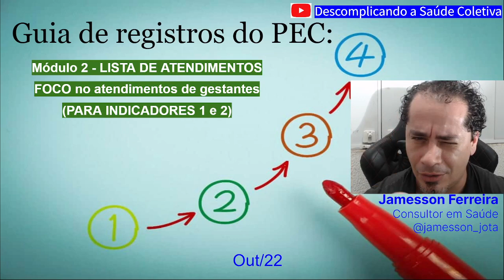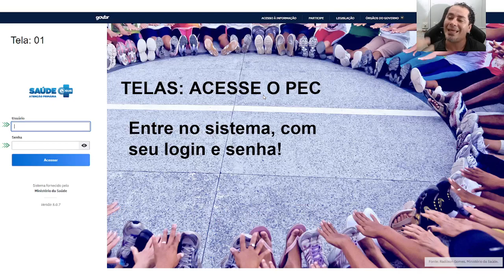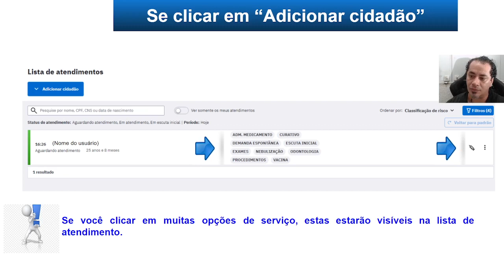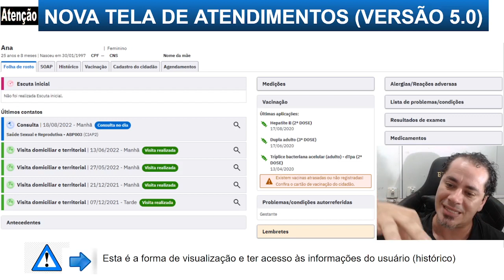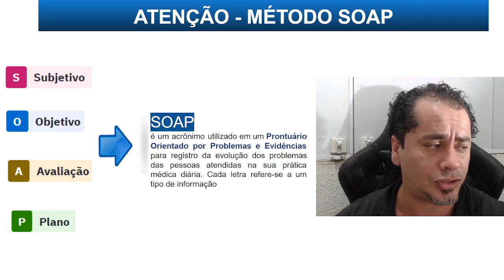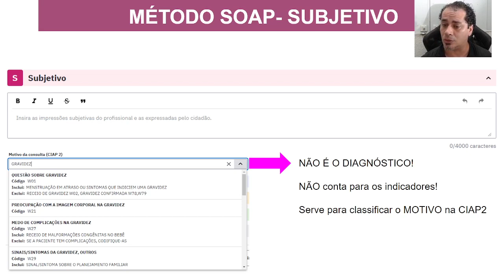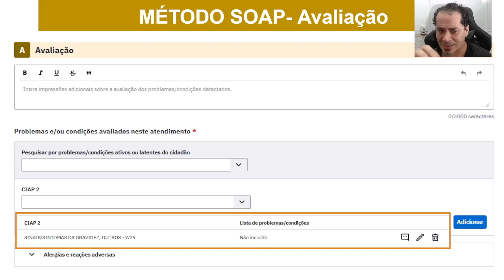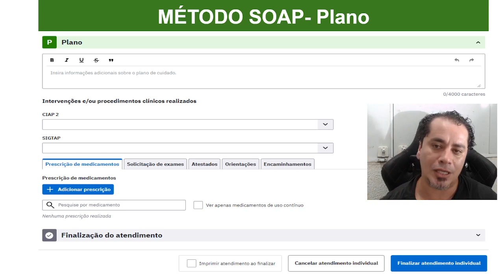Guia de registros do PEC: Módulo 2 - LISTA DE ATENDIMENTOS - FOCO NAS GESTANTES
PÚBLICO: Enfermeiros e médicos
(PARA INDICADORES 1 e 2 do Previne Brasil)